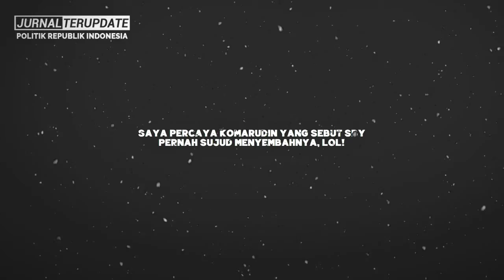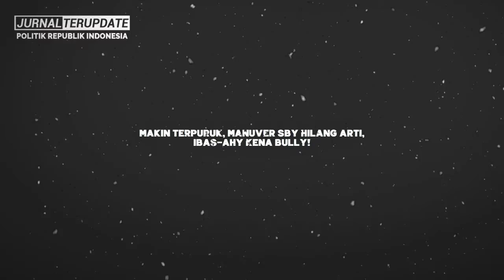CIKEAS MULAI GOYAH😱❓ B0R0K CIKEAS TERBONGKAR🔥❓SBY SAMPAI LAKUKAN SUJUD-SUJUD SEMBAH KE ORANG INI💥❓⚡